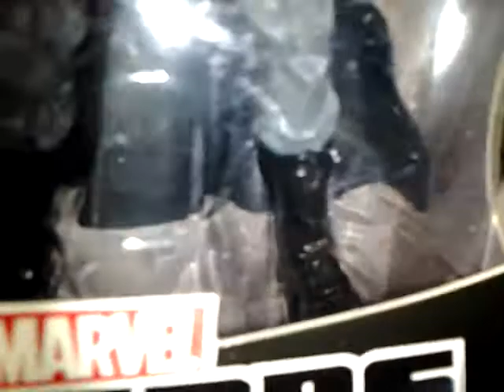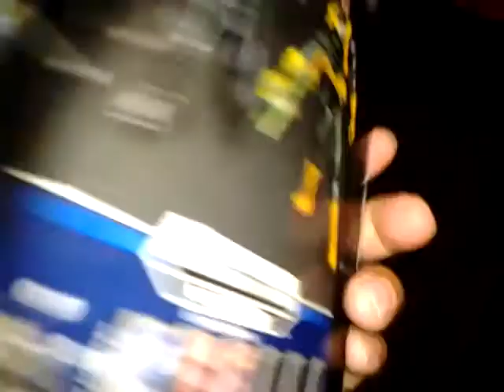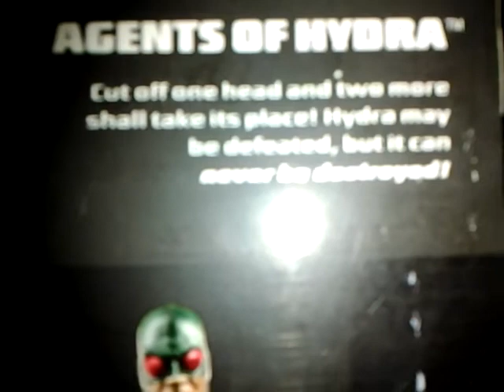Marvel legends red skull infinite series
My review of red  skull still in package sik figure